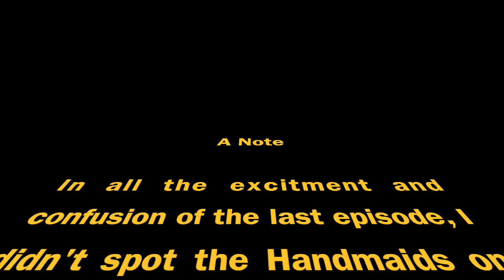The Handmaid's Tale Reaction S02E07: After (Part 1)